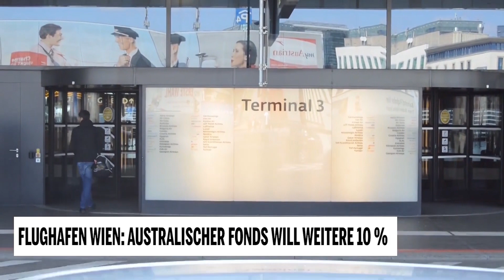Flughafen Wien: Australischer Fonds will weitere 10%